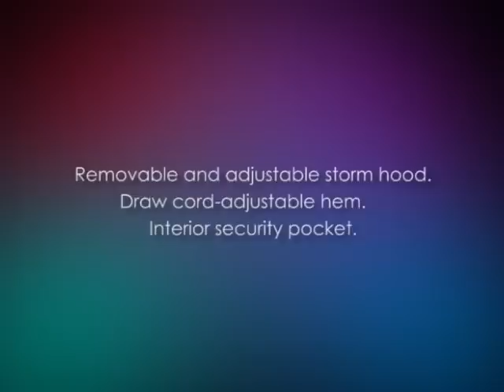Chinchilla Fur Coats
Native to the Andes Mountains in South America, the chinchilla is considered as one of the commercially valuable fur bearers in the world. The history of this animal does not actually begin with them raised as pets in private homes and farms. The real origin actually goes back as early as 16th century when the chinchilla was used in the fur trading industry after the Spanish who conquered the Chinca Indians discovered little fur balls and found the chinchillas in high demand for their pelts. From then on, the fur traders and manufacturers have made chinchilla fur coats which became a must-have for the well-to-do families and royalties in Europe in the late 1700s.

According to several researches, the making of the first chinchilla fur coats took several days of completion. One reason for this is that chinchillas are not easy to trap. Aside from that, you need to kill a number of them before you can make a whole chinchilla fur coat. It was even noted that those who first crafted chinchilla fur coats have taken approximately 100 chins just to make one coat. And, because of the early killings of chinchillas, the population of chins in the wild by the end of the 19th century became scarce.

The chinchilla fur coats saw an enduring popularity since its early beginnings. Perhaps a valid reason for this growing popularity of chinchilla fur coats is that the chin fur is considered throughout the world as the softest. Numerous reports have in fact revealed that the chin fur is thirty times softer than the human hair. Also, the chinchilla fur has a higher density than the other land animals. It was found out that more than 20,000 hairs per square centimeter are found in chins. It is further worth noting that the chinchilla fur is so dense that the skin parasites cannot survive on one. And, if compared to the human hair which grows from one follicle, the chin fur is so dense that more than fifty hairs will grow from a single follicle. It is due to this density and softness that chinchilla furs are deemed great for fur coat.

Aside from the softness and density of the chin fur, many traders and manufacturers of fur coats have been considering chinchilla fur coats because of the fur colors. Naturally, the chin fur is gray, but there are other colors that may have developed out in captivity. Many of the chinchillas raised in farms were noted to have developed a number of different colors, such as white, beige, black velvet, violet, brown velvet, and mosaic. Much to your surprise, Panda colors have been seen in chinchillas. With this variety of wonderful colors, it's no wonder that many manufacturers of fur coats since the early days of fur trading have been crafting chinchilla fur coats.

The chinchilla fur coats are sold anywhere in the world nowadays. You can find them in a number of boutiques, and even on online stores. Most of the chinchilla fur coats come with a high price, but there are others that are offered at discount prices. So choose the item that best suits your needs.